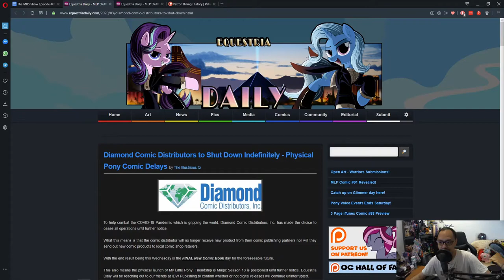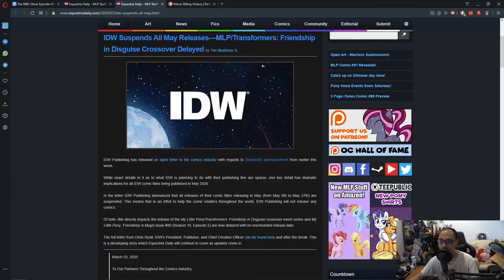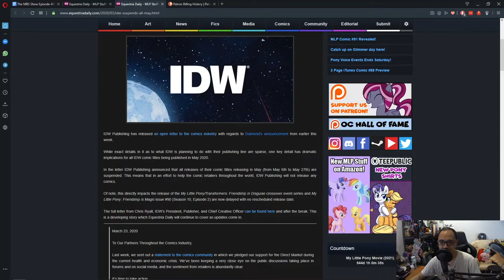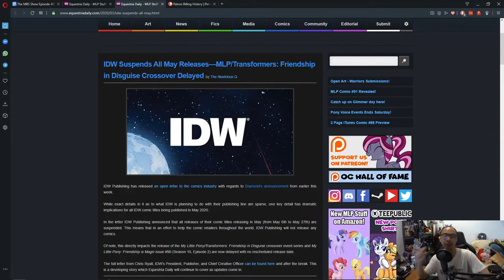The MBS Show Episode 409: No Comics For A While